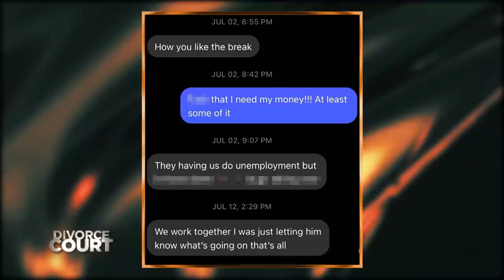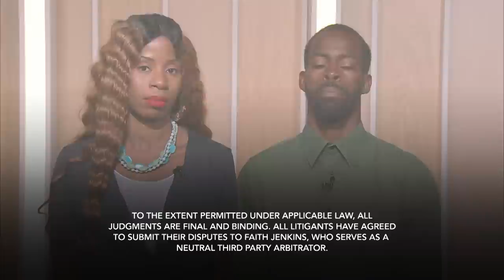Smalls Vs. Artis: Number One Fan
Christina says she’s no longer interested in staying with George if he’s going to continue to deal with other women and doesn’t take the steps to level-up our life together. George doesn't prioritize. He even took the car while she had important errands to run and hang out with popular rapper OMB Peezy wants Christina to admit to her drinking problem and have more trust in him. Will Judge Faith implore this relationship to be more committed to each other’s needs or is it far too little, too late?

SOCIAL: @DivorceCourt